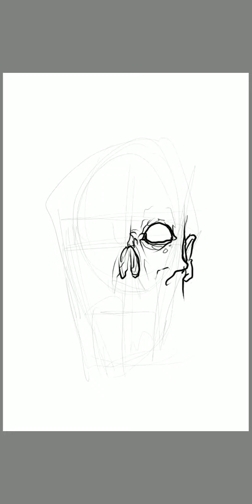Just a sketch(2)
Monsters. On my Galaxy Note 9